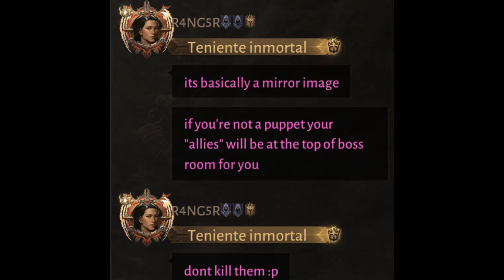Khuluul strategy and clean fight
Captured and edited exclusively on an iPhone 13 Pro Max, from Diablo Immortal, played in the European Spanish localization. Edited with iMovie.